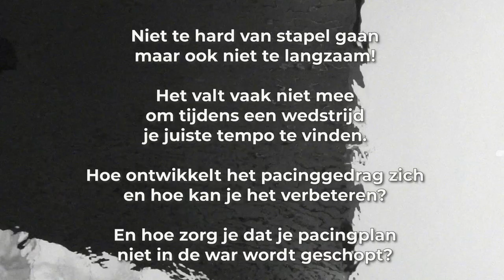#160 Slimmer je beste tempo oppakken met tips van Stein Menting | Slimmer Presteren Podcast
Dit is de 160e aflevering van de Slimmer Presteren Podcast, over sport, onderzoek en innovatie. In deze aflevering hebben Gerrit en Jurgen het samen met Stein Menting over "Slimmer je beste tempo oppakken met tips van Stein Menting"
INLEIDING:
Niet te hard van stapel gaan maar ook niet te langzaam!
Het valt vaak niet mee om tijdens een wedstrijd je juiste tempo te vinden.
Hoe ontwikkelt het pacinggedrag zich en hoe kan je het verbeteren?
En hoe zorg je dat je pacingplan niet in de war wordt geschopt?
We vragen het aan onze Special Guest, bewegingswetenschapper en kersverse doctor Stein Menting